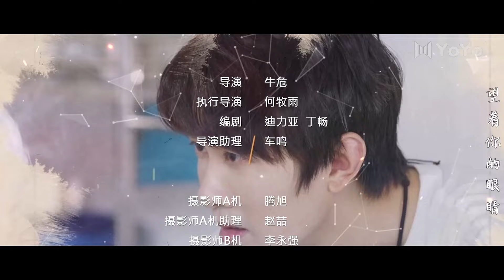【BL DRAMA】司猫铃 EP05 | The Bell of Love🌈优优青春剧场YoYo Fun Station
剧名：《司猫铃The Bell of Love》